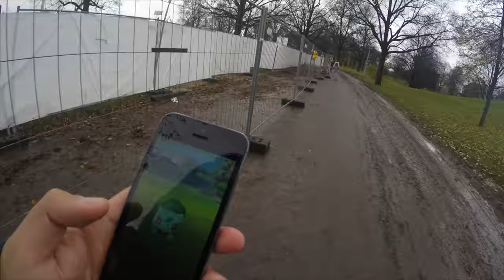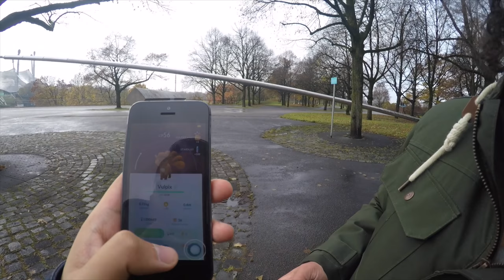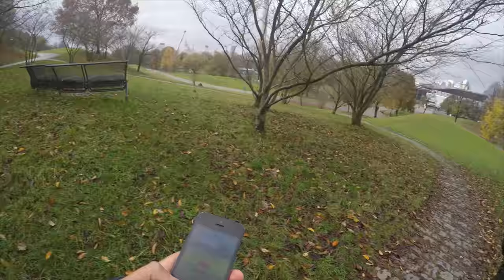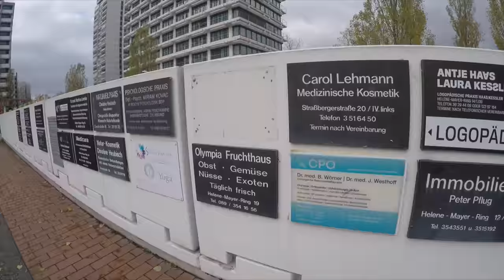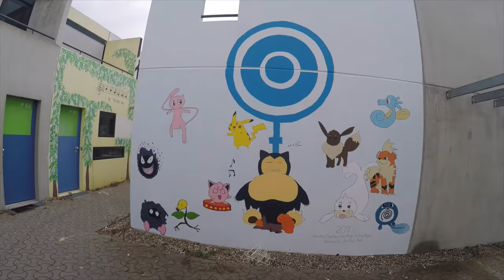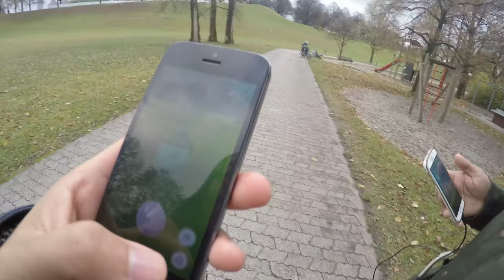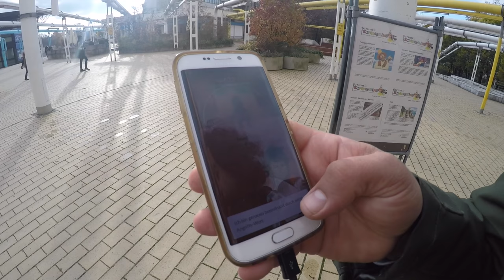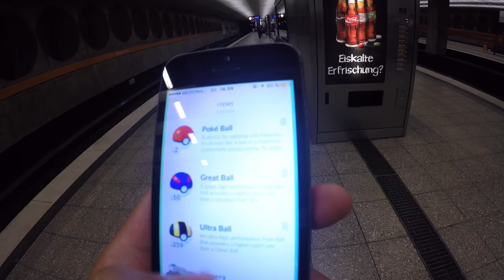Vulpix und Bisasam Nest im Olympiapark und Olympiadorf! Pokemon Go! München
euda wir waren heute im Olympiapark und im Olympiadorf auf der Suche nach Bisasams und Machollos
Bisasams haben wir viele gesehen, keine Machollos aber dafür eine Menge Vulpix